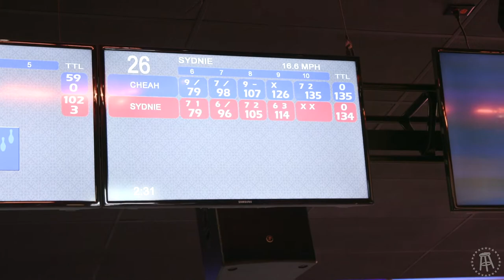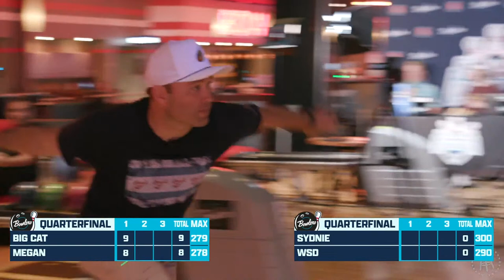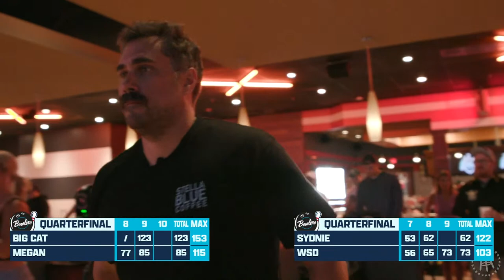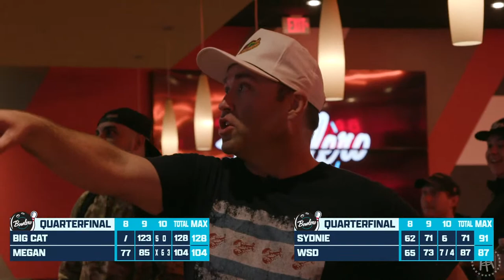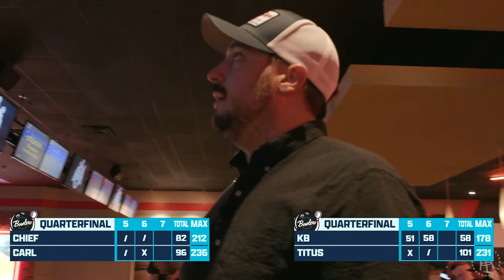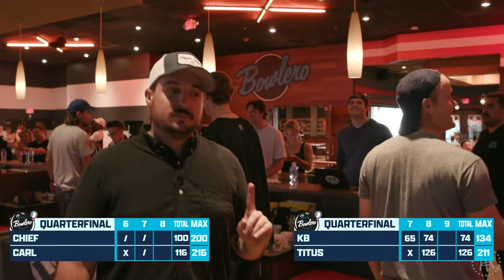Barstool Bowlero Invitational Finale